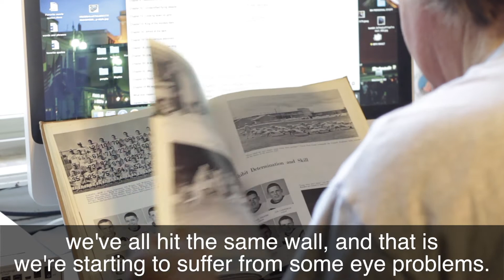Cataract surgery review - BEFORE and AFTER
A BEFORE and AFTER cataract surgery review. Bob Hammock a writer from Oklahoma City decided to undergo Cataract surgery at BVA. Bob recorded his thoughts before surgery, and why he felt the surgery was needed. He also recorded his overall experience after his surgery and doctor check-ups.

Overall he would recommend cataract surgery if needed! He is able to see clearly and live a better life.

BVA Advanced Eye Care is located throughout Oklahoma. BVA offers many eye care solutions. BVA's mission is to create BETTER VISION AHEAD!

+Before cataract surgery speak with your doctor.
+Cataract surgery outcomes vary